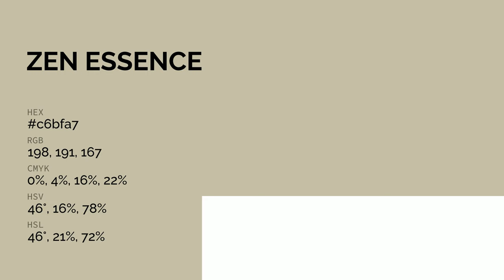Zen Essence color c6bfa7 hex color - Yellow color - Cool color c6bfa7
What color is Zen Essence ? c6bfa7 hex color - Yellow color - Cool color c6bfa7

Hex c6bfa7 Color Code is also known as Zen Essence color.

Hex c6bfa7 Color code in RGB color code model is created after adding 77.65% red color, 74.90% green color and 65.49% blue color.
Hex c6bfa7 Color code in CMYK color (process color) code model is generated after subtraction of 0% cyan, 3% magenta, 15% yellow and 22% black.